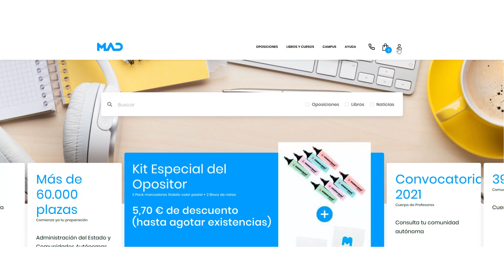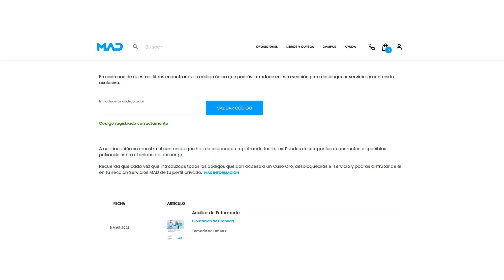🥇 Curso Oro: Instrucciones para Acceder Fácilmente ✅ | MAD 📚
¿Sabes que los temarios de MAD no se limitan a libros en papel? El Curso Oro es una plataforma online de formación llena de recursos de ayuda al estudio y a través de la cual te ofrecemos todas las actualizaciones de tu temario hasta el día del examen. ¡Accede gratis con tu temario completo o Paquete Ahorro!

Si tienes dificultades para matricularte, no te pierdas esta guía en la que podrás visualizar paso por paso el proceso de registro y validación de los códigos de los libros. ¡Enseguida podrás disfrutar de las ventajas de tu Curso Oro!

Para cualquier duda, puedes escribirnos donde más te guste:
✅En este vídeo de Youtube